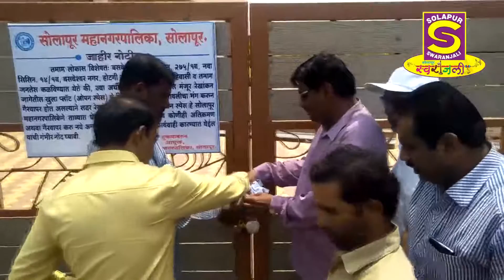कॅसलग्रीन कायदेशीरच चव्हाण यांचा दावा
Swaranjali Media Presents :

News Bulletin on 24/05/2018

For more updates of Swaranjali Media ---

Follows us on :